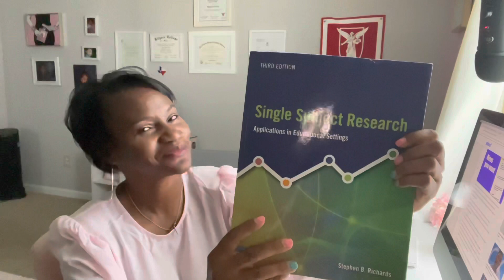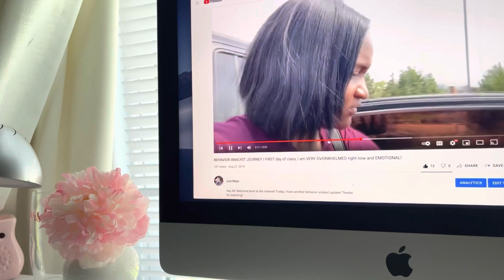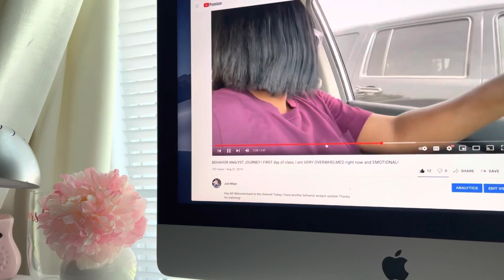EXCITING NEWS!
Hey all! Welcome back to another video! Today, I will be sharing some exciting news that I received. Thanks for the love and support!